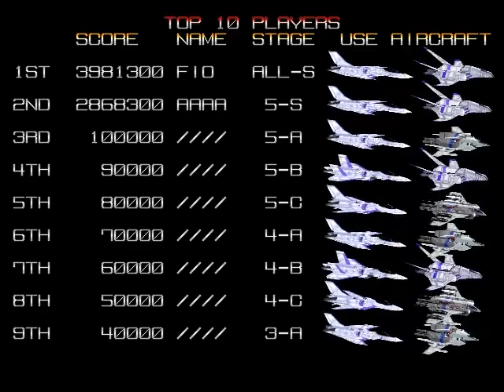Blue Sabers OOH Playthrough Part 3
The last boss is pretty tough. Lucky for me i survived it...phew~~